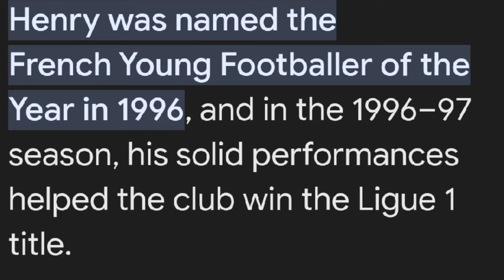He Used This REVOLUTIONARY Trick to Become the Best Striker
He is known as one of the best strikers in the world, but he wasn't always thought of that way. In fact, he was considered a flop in Italy. However, a change of scenery and one revolutionary trick changed his fortunes and helped him to become a legend at the club and in the world of football. Follow along as we delve into the amazing journey of Thierry Henry.